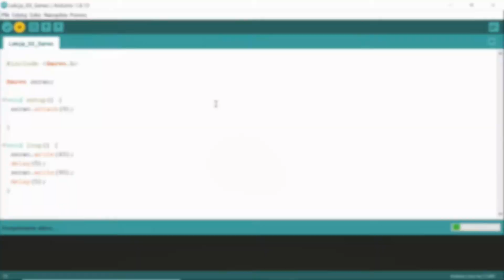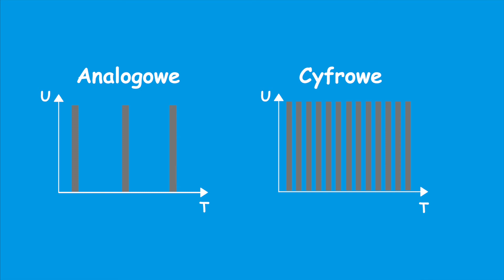Kurs Arduino odc. 29: Serwomechanizm